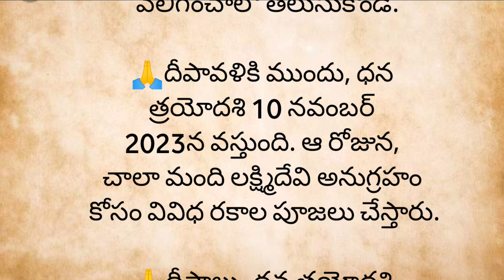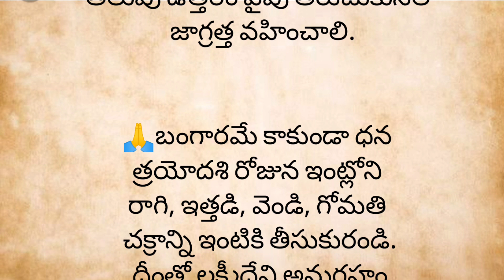రేపే ధన త్రయోదశి రోజు దీపం ఇలా వేలిగించి ఉంచండి; లక్ష్మీదేవి అనుగ్రహం పొందండి..?ధర్మ సందేహాలు...?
dasara20239 daysdateandtime

2023,when is devi navarathrulu

navratri,significance of navarathrulu

2023,#2023 navarathrulu

panduga,vaishno devi navratrialankaralu,devi navaratri naivedyalu alankaralu,navaratri ammavari

naivedyam for navaratri,navaratri puja

home,ammavari naivedyam

X

2023, dasara navaratri 2023

X

2023 dusshera telugu date, dasara

navaratrulu 2023 date in telugu

,devinavarathrulu prarambam

thedi,

,2022sarannavarathrulu prarambham,

september,2022october pandugalu,

,vijayadasami 2022 date

రాశులు తెలుసుకోవడం ఎలా, రాశులు వాటి ఫలితాలు, రాశులు పన్నెండు, రాశులు ఎన్ని, రాశులు అక్షరాలు, రాశులు ఎలా తెలుసుకోవాలి, రాశులు పేర్లు, రాశులు నక్షత్రాలు పేర్లు, రాశులు, రాశులు నక్షత్రాలు
ధనియాల పొడి, ధనియాల కషాయం, ధనం మూలం ఇదం జగత్, ధనుష్ తెలుగు మూవీస్, ధనుష్, ధనియాలు ఉపయోగాలు, ధనుష్ రాశి, ధనస్సు రాశి, ధనుష్ సాంగ్స్, ధనుస్సు రాశి